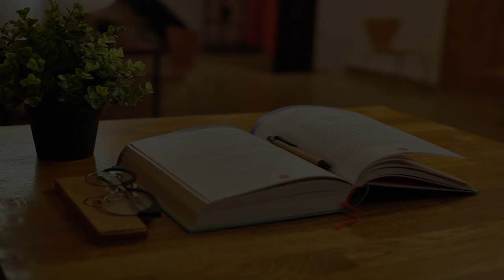Management School in Dakar, Senegal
Must Watch…. Best Management School in Dakar, Senegal

This list of Best Management School in Dakar, Senegal has been compiled by our Education experts after online / offline research combined with the reviews from our users. If you know any institution that we missed, please mention in the comment box below. This list will be updated from time to time.

List:

Dakar Business School
Ouest Foire, Dakar, Sénégal

Montpellier business school Dakar
Route des Almadies

THELMA (Business School)
Corniche des Almadies, Lot 10 Front de mer (100 métres aprés ASECNA) BP 16 131, Dakar

Groupe Ism
22 Rue 1

BEM Dakar
Sacré Coeur 3 Pyrotechnique

Dakar E-Business School
Sacré cœur 3 VDN SC 94 Villa N°9472 Dakar, VDN

Groupe Ecole Superieure de Commerce de Dakar
7 Avenue Faidherbe

Dakar Bilingual School Of Health And Management
Cours Sainte Marie de Hann, Hann Mariste 2, à côté de la BICIS, non loin des

African Business School
1589 Rue LIB 269

Upper School Management Projet
Les Voies de I'Alternance

University of Management
School

Higher Institute Management And Studies Commerciales
Rue13

Ecole Superieure De Management Strategique
Rue YF 591

Senegal Business School
IMMEUBLE PAMECAS, Dakar

Ecole DE MANAGEMENT DE DAKAR - EMD SENEGAL
Management school

Estm
Arrêt Hopital, Avenue Cheikh Anta Diop

Higher Institute Of Business And Management
Boulevard du president habib bourguiba

Upper School Technology And Management
School

Université internationale HEC Dakar
SN, Route des Almadies

British Business College (BBC University)
Cité Keur Gorgui, R124